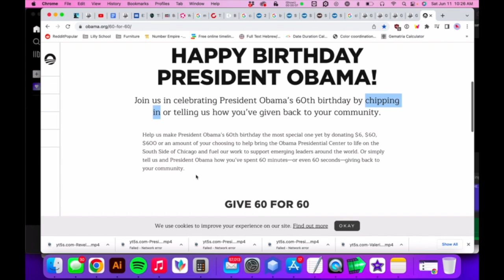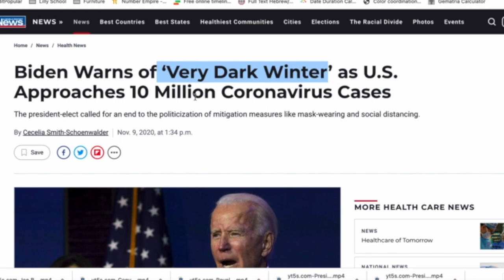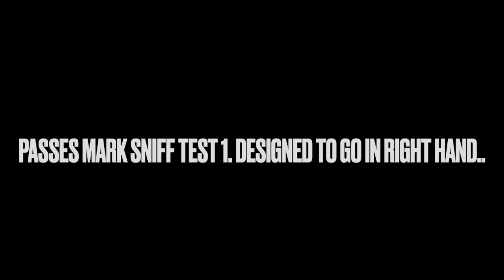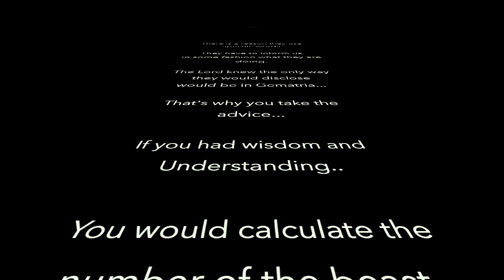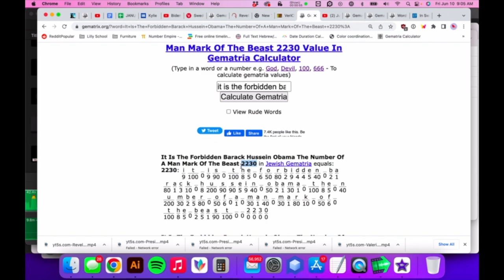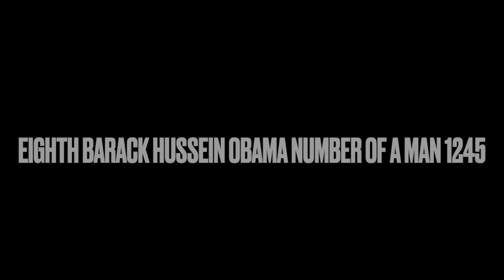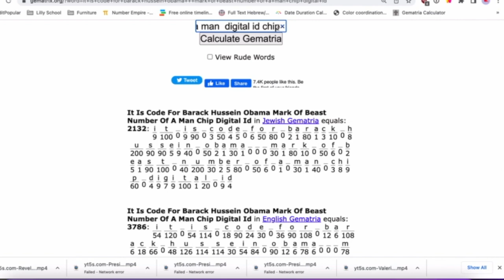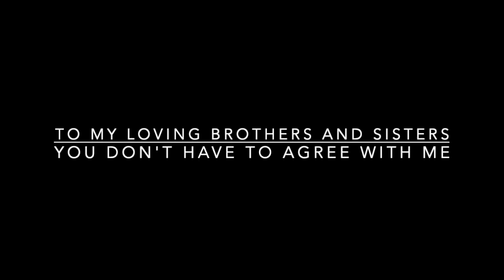Divoc Passport Chip="It Is The Forbidden Barack Hussein Obama The Number Of A Man Mark Of The Beast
I had to change the comments to "approve comments." I will make sure to approve comments quickly. I was emotionally scarred by the cruelty of some "Brothers and Sisters" behavior on my last video who are so certain the V is the Mark, they cannot let me have another opinion without calling me names and calling me a False Prophet.

I was very concerned of their lack of love over a differing opinion. I had gossip about me on my own channel. I am going to hold comments for review. I do not want this kind of behavior on my channel.

My view is not just opinion It's backed up with Gematria proof after proof after proof. Also the Divoc Passport Chip they are using in Sweden already for financial transactions as well as Divoc Eniccav Validation, will go in the hand and I show what is planed for the Forehead and show the Gematria stating that is the Forehead chip.